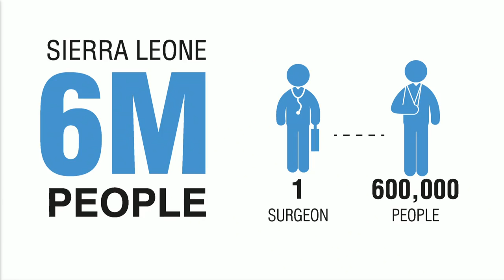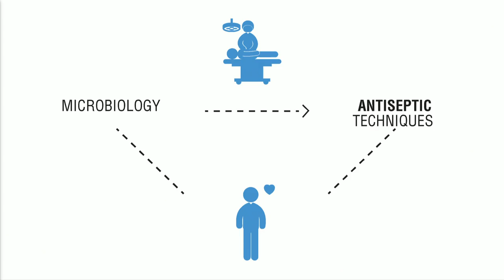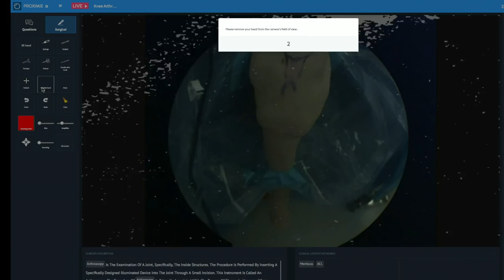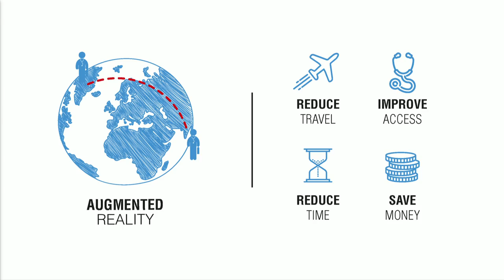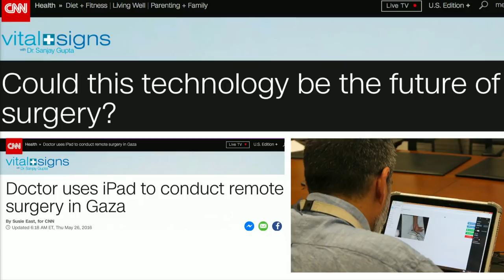How augmented reality could change the future of surgery | Nadine Hachach-Haram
If you're undergoing surgery, you want the best surgical team to collaborate on your case, no matter where they are. Surgeon and entrepreneur Nadine Hachach-Haram is developing a new system that helps surgeons operate together and train one another on new techniques -- from remote locations using low-cost augmented reality tools. Watch the system in action as she joins a surgeon in Minnesota performing a knee surgery, live on her laptop from the TED stage in New Orleans. As Hachach-Haram says: "Through simple, everyday devices that we take for granted, we can really do miraculous things." (This talk contains graphic images of surgery.)